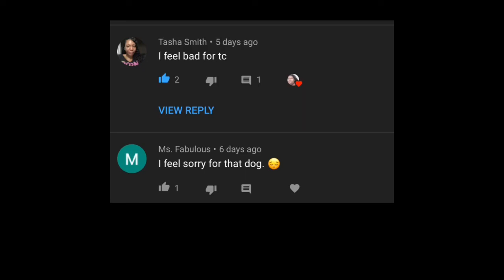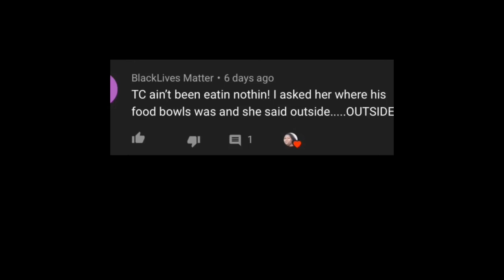Where is TC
It’s been a week since we last heard mention of T.C. Where is he at? Is he with one of Schenee’s many God-brothers? Help me find out.